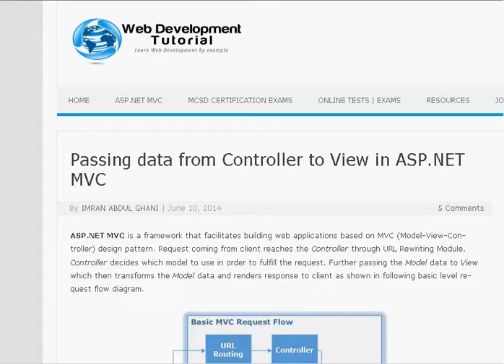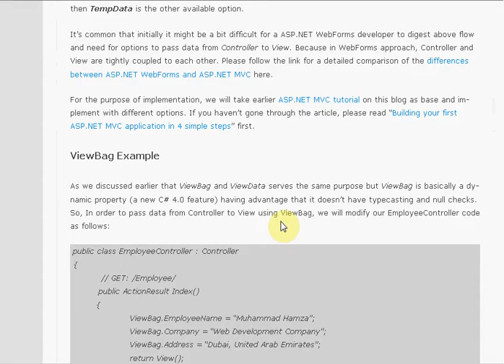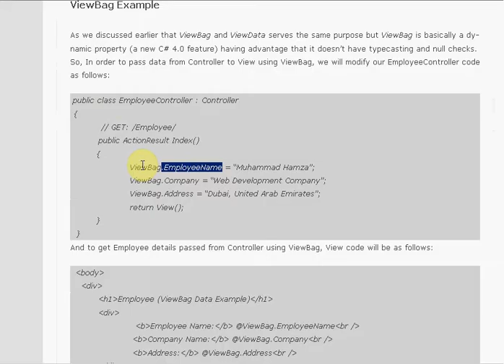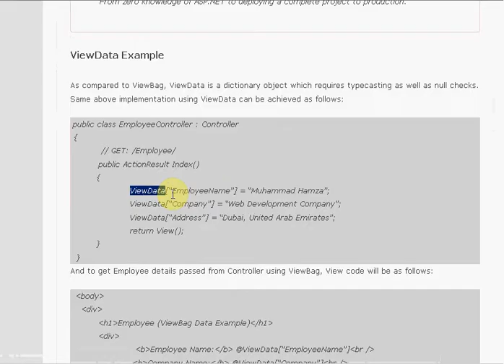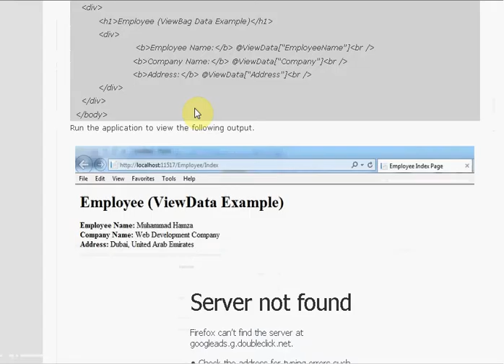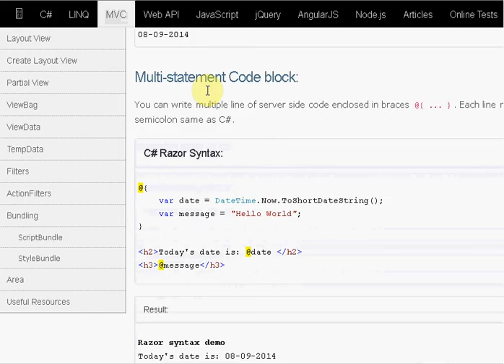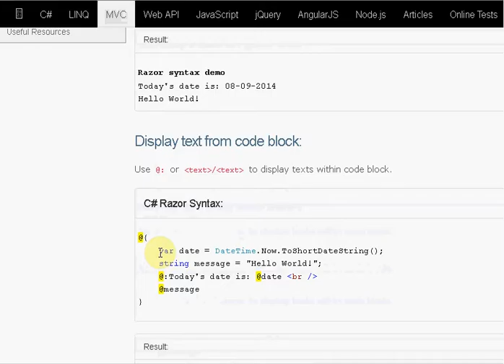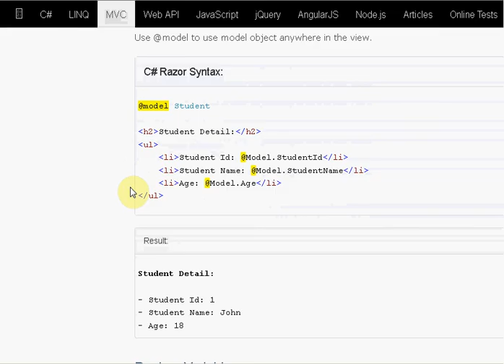video3 part2 Razor Pass Parameters to View